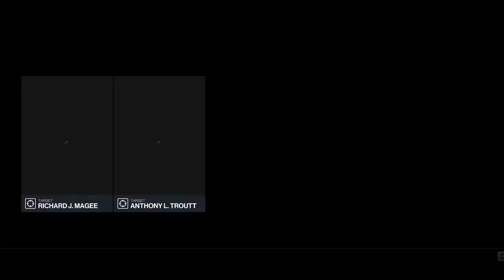HITMAN 3 Elusive target 1 The Decevers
I take on the elusive targets in Hitman 3, on the map of Sapenza. I try for Silent Assassin but unfortunately i didn't get it. Enjoy!